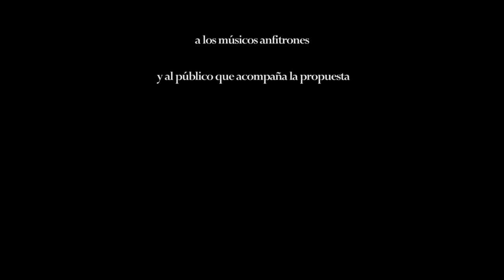Farolitos chinos - Javier Sanchez (Ruta Nacional Canción)